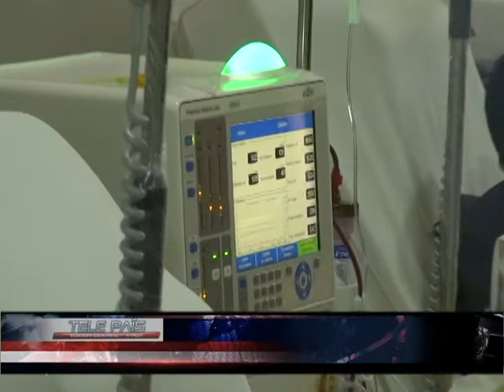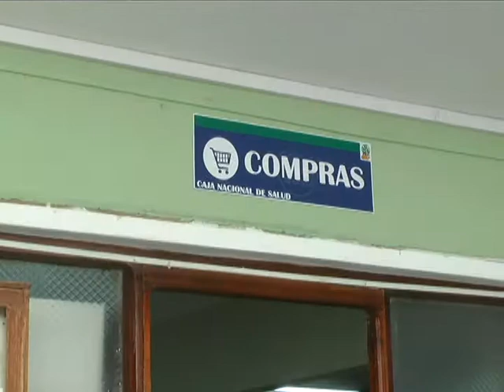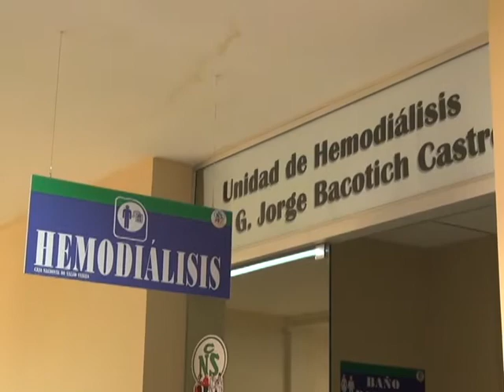DIÁLISIS 05 03 20